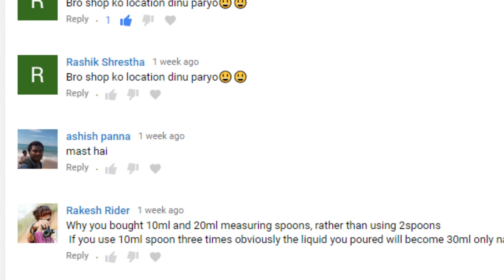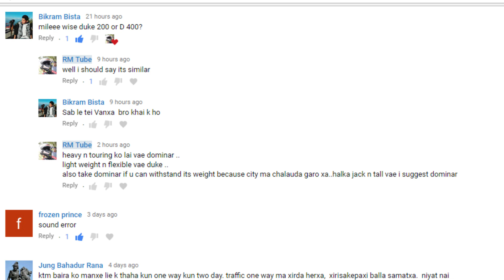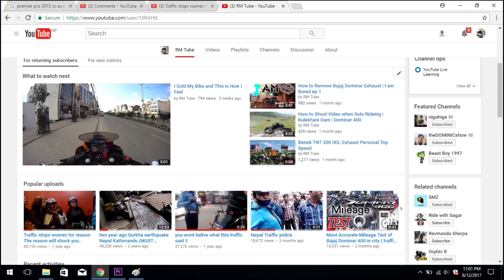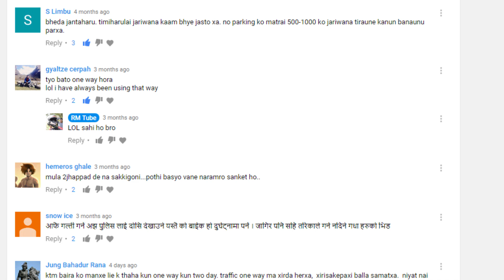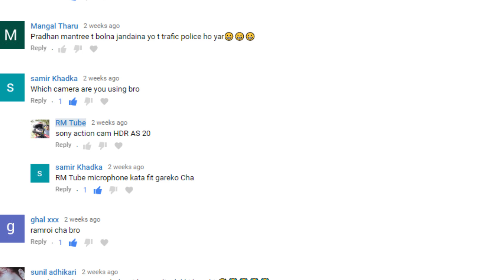Which Camera do I Use | Get Formula1 Wash and Wax | Dominar 400 | Question Answer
leave a comment with RM and let me know how many of u watch my video as soon as i post this..and let me know if you have seen this few days ago